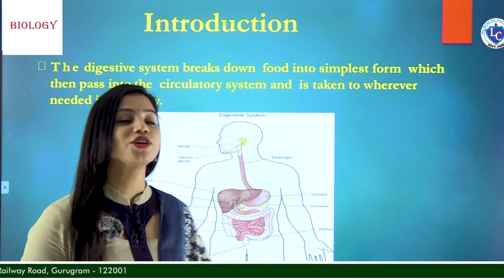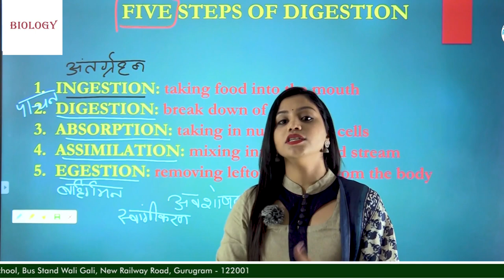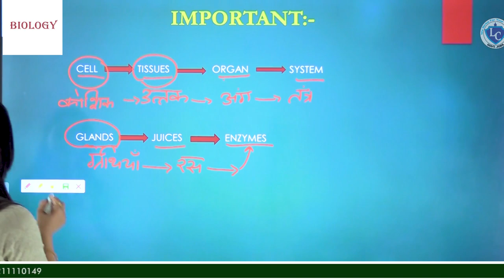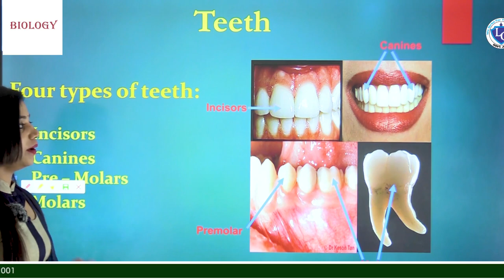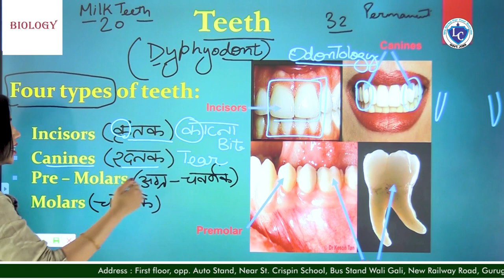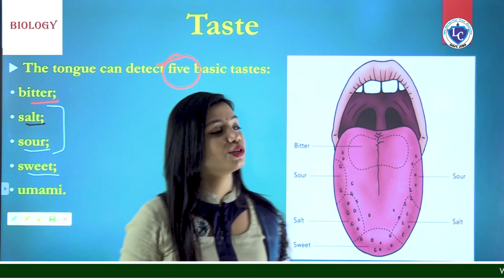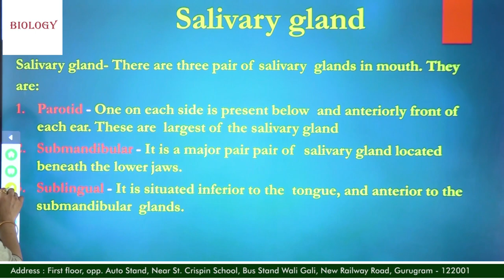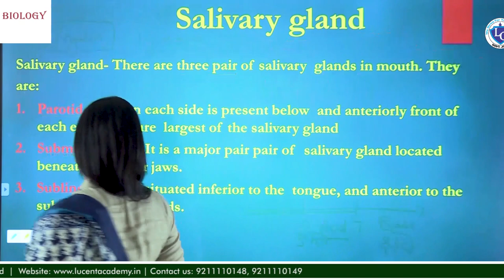HUMAN DIGESTIVE SYSTEM || BIOLOGY || GK || DELHI POLICE SPECIAL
This video explains Human Digestive system in Biology. This would be helpful for all aspirants preparing for competitive exams like Delhi police, ssc, hssc, dsssb, kvs, htet, ctet etc.
Get best guidance & coaching for competitive exams.

Enquiry for new batches
Address :
First floor, opp. Auto stand, near St. Crispin school, bus stand wali gali, New railway Road, gurugram - 122001